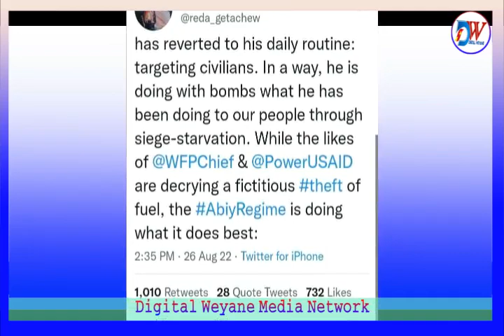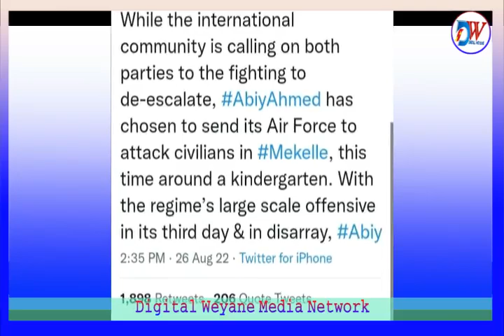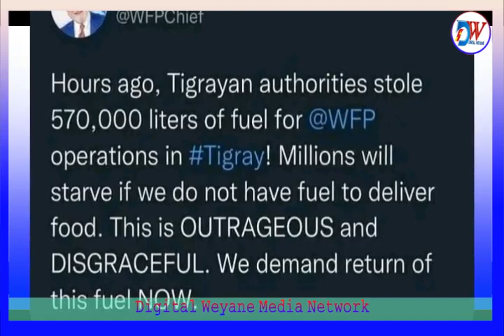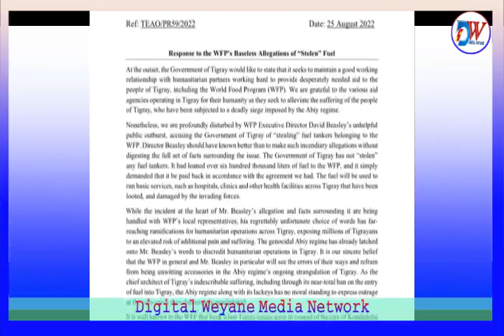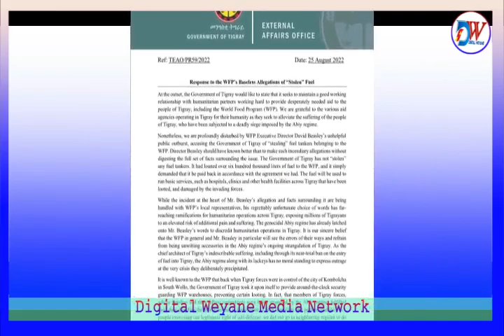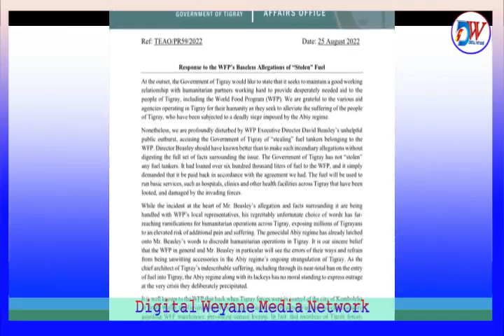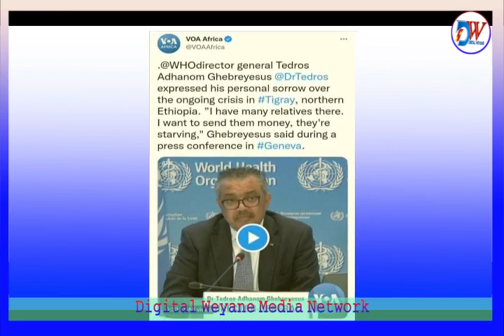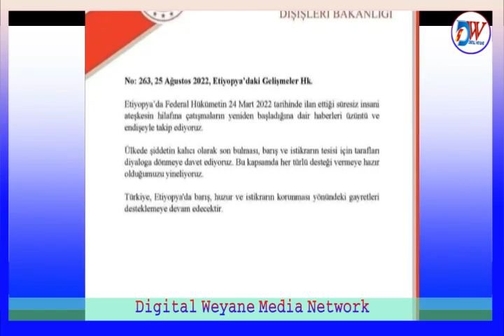የመቐለው የአውሮፕላን ድብደባ፣የሰረቁት ነዳጅ የለም:- የት/መንግስት፣ዘመዶቼ ብህይወት ስለመኖራቸው አላውቅም:- ዶ/ር ቴድሮስ፣ትግራይና ኢትዮጵያ አስታርቃለሁ